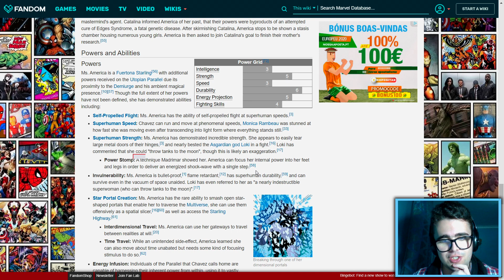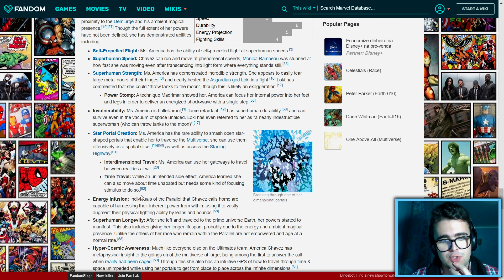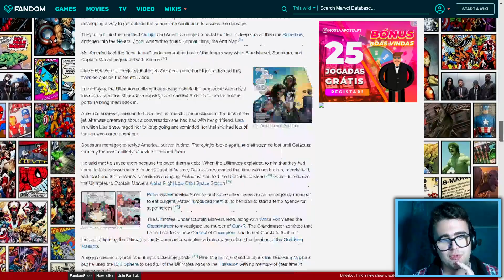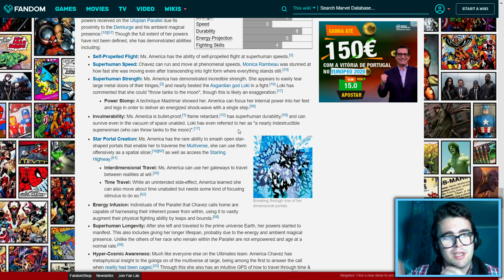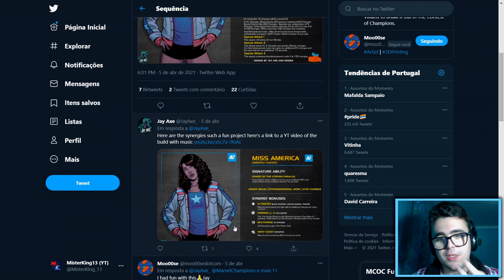America Chavez e Hércules?: Teaser para Campeões de Julho - Torneio de Campeões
O Pride Month começou hoje, e a Kabam além de postar algo para o celebrar com alguns Campeões do Torneio, decidiu mostrar-nos o Hércules e ainda a America Chavez! Será um sinal de que ela vem para o Torneio em Julho?

Músicas usadas:
92 - Red Card (Album Mix) | Ninety9Lives release: